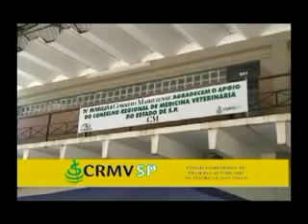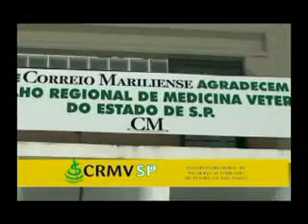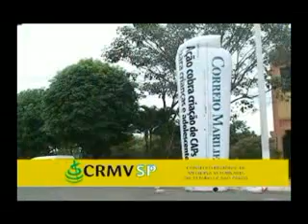Cãominhada: "Ser Feliz é Animal" 04